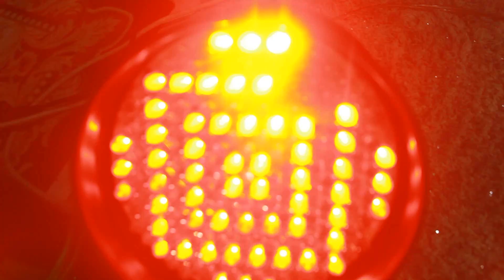BIZAGENDA BITE By Oreste ft M.Aime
Writer: N. Oreste
Performers: N.Oreste & M.Aime
Studio(audio &video) : KCM studio